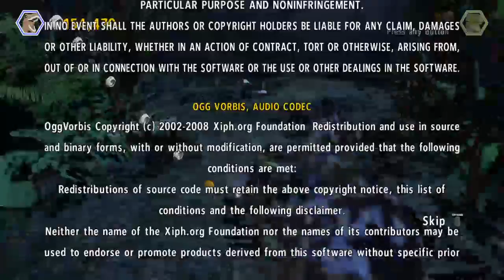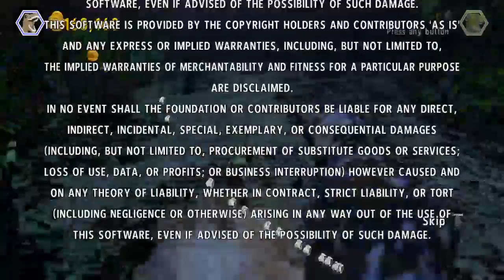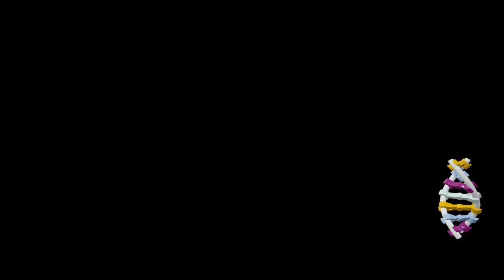Lego Jurassic World #2 - 15 / 15